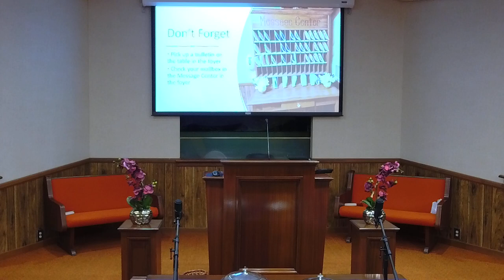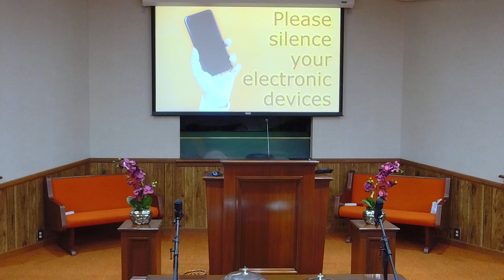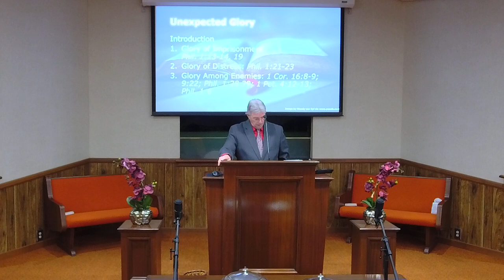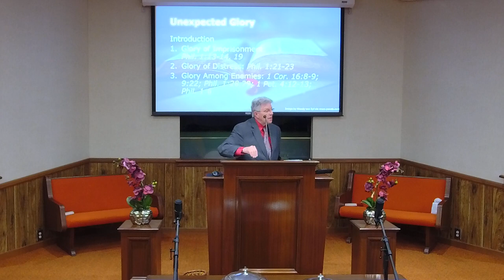01/29/2023 6 pm "Unexpected Glory"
01/29/2023 – Sunday Evening Worship 6 pm, Dennis Strine, Preacher, “Unexpected Glory”